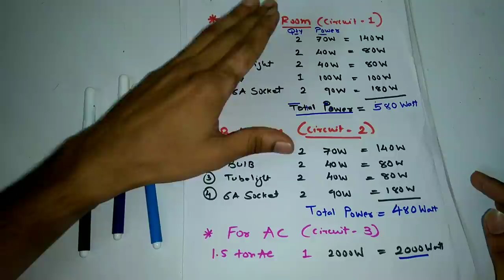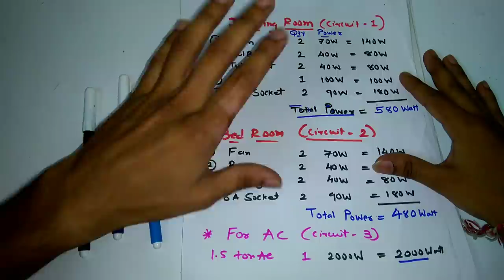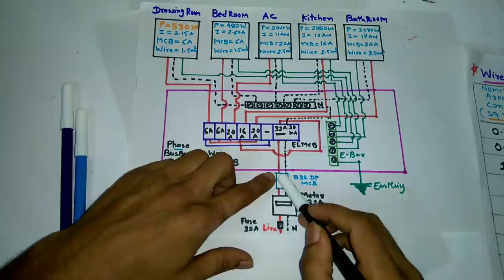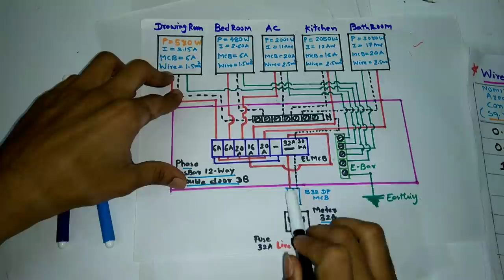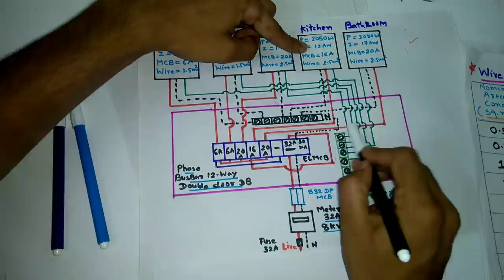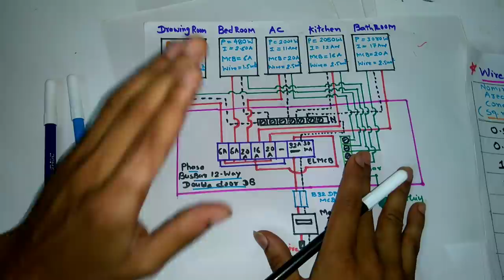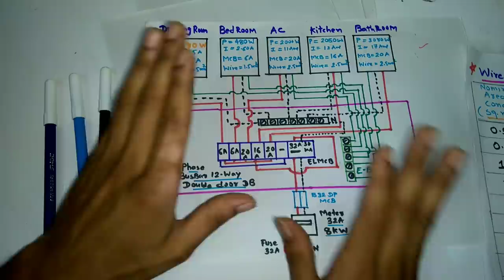Complete house wiring with wire size and mcb rating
In this video i will explain about wire size and mcb selection using table and explain about full house wiring details step by step from energy meter to all room like bedroom,hall,kitchen,bathroom etc..and try to clear all doubt of viewer in very easy way..and also explain full wiring diagram step by step..i hope you will undertasnd easily

Relates Searches
electric board
electric board fitting
electrical engineering
Switch
MCB
RCB
RCD
uk
eee
eeestudy
electric bd
electrical work
wiring
home wiring
circuit breaker
circuit breaker in hindi
electrician

Buying guide
Havells DBox x MCB for AC,WASHING MACHINE etc.
Larsen and Toubro 63A 2Pole Changeover MCB type Switch

Havells PVC Plastic 40A MCB Changeover DP